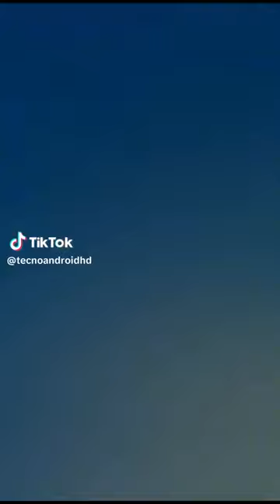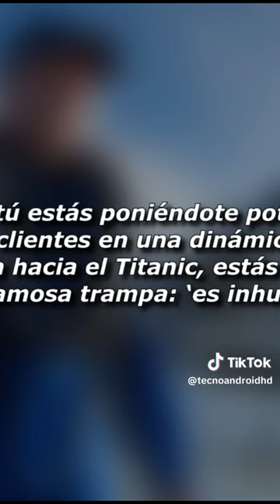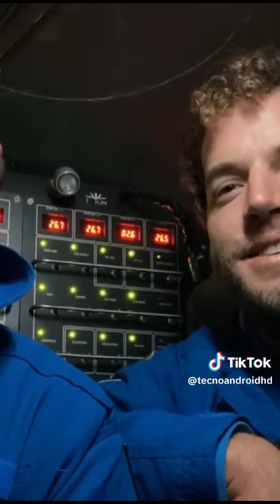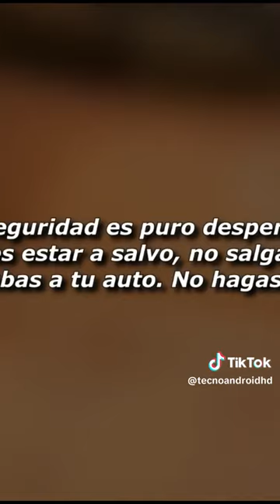Submarino Titan notícias atualizadas | Expedições OceanGate de pesquisa do Titanic